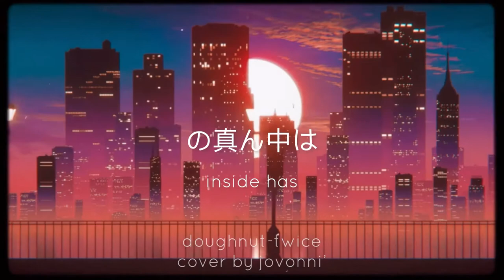💘doughnut-twice {a capella cover by jovonni’} @TWICE @twicejapan_official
“doughnut” by jovonni’

a capella cover created and performed by jovonni’